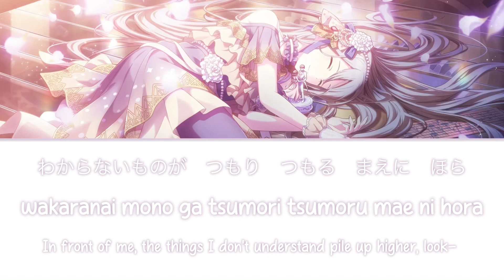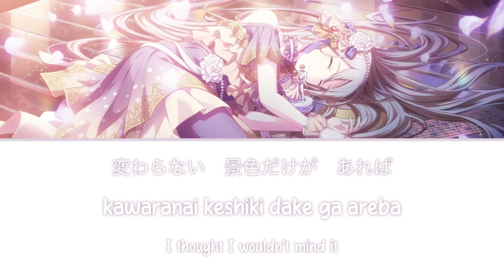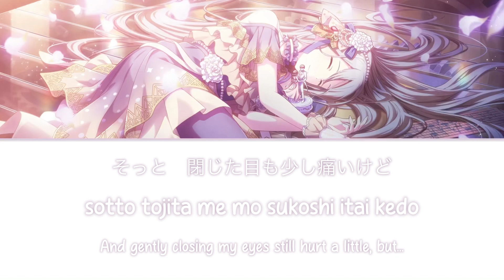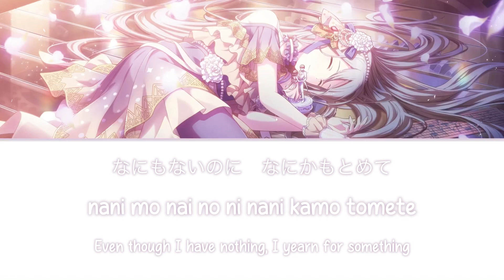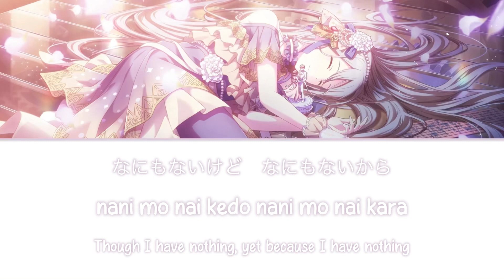Kanadetomosusora ( カナデトモスソラ ) | Kanade Yoisaki Alt | FULL ver | [KAN/ROM/ENG] Project Sekai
KANADE YOISAKI OAKAJSHSJEOEIN